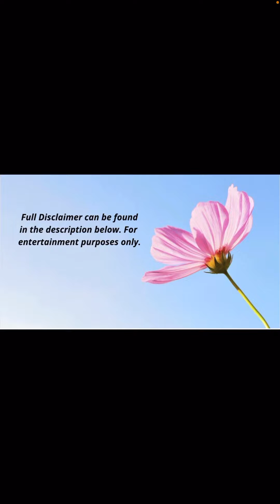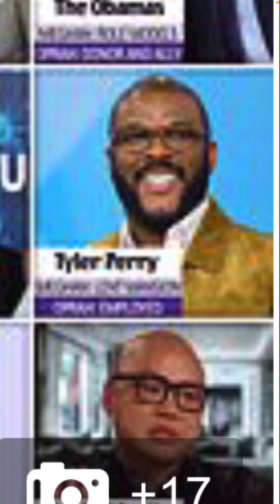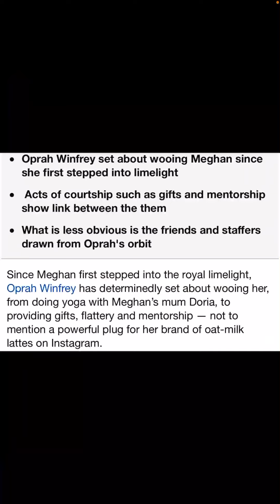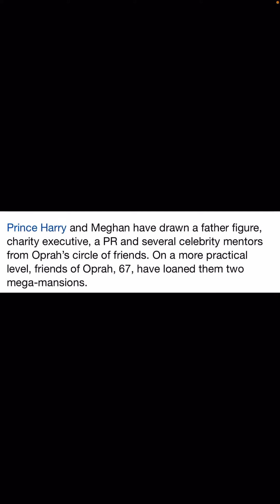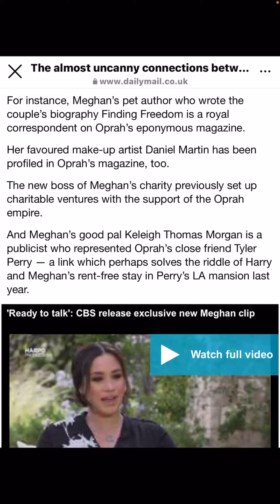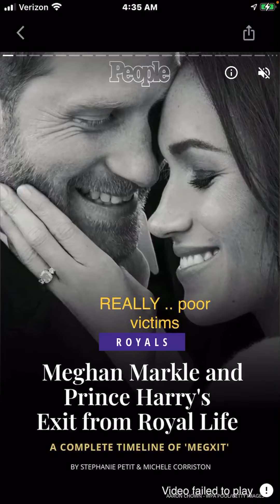Meghan’s connections were provided courtesy of Oprah Winfrey 👒📇🎥🎭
Paula M
Sue Smith

Meghan thought she was playing Oprah but I think she was being played herself. 🤣😂

Thank you to all the contributors to this video♥️👍

This channel is for Entertainment, so if you’re not into the content, thank you for stopping bye. Wish you well, I’m sure you can find a channel you will enjoy. This is a friendly community and we don’t attack anyone for their opinions if written respectfully.

All comments will appear after a short delay. Thank you!

Thank you for your continued support to my channel and this community. xoxo 🥰❤️Moonchild714 Channel

Moonchild714  Channel  on YouTube (must type the word Channel and leave a single space before)